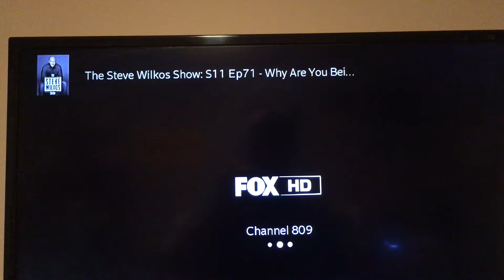EAS #159 River Flood Warning For My County